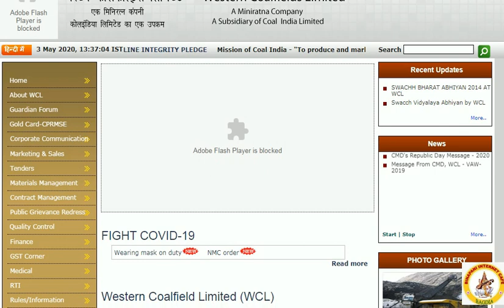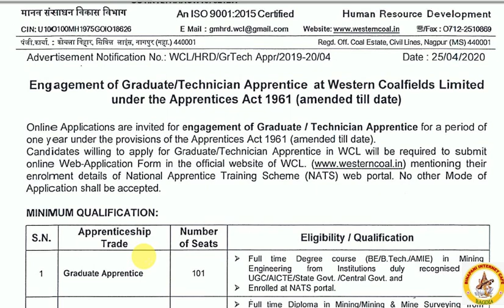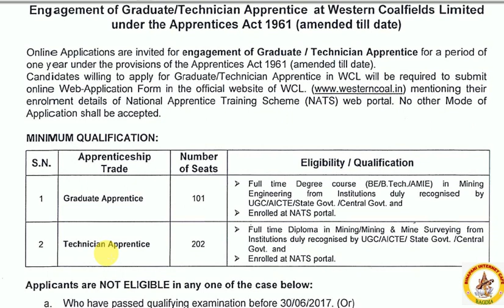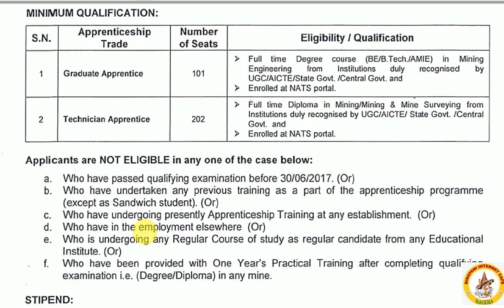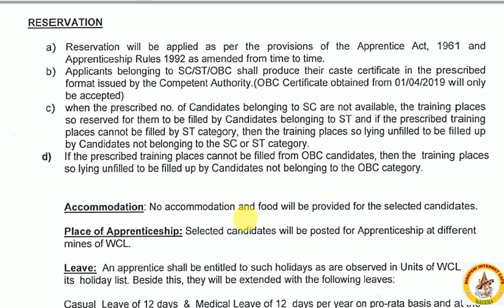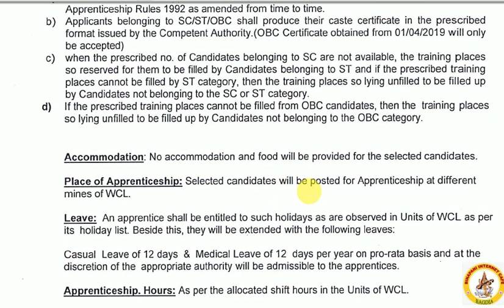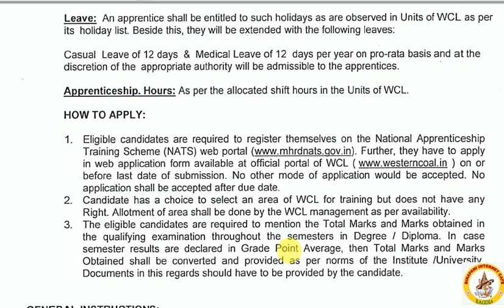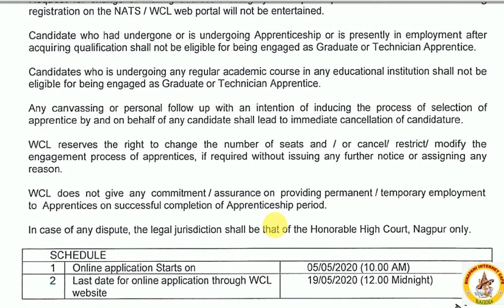WCL Graduate & Technician Apprentice Vacancy -2020 II BINAPANI INTERNET CAFE II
WCL Graduate & Technician Apprentice Vacancy -2020 II BINAPANI INTERNET CAFE IIBAGDAI II One Shop For Faster And Effective Internet Service.